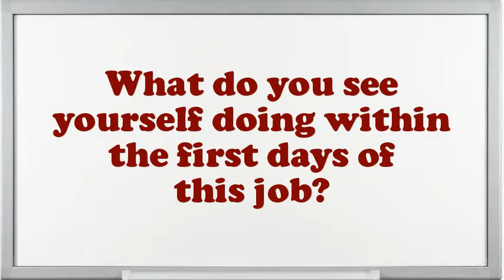Jury Consultant interview questions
Interview Questions for Jury Consultant.What is most significant to you in an Executive Jury Consultant position?What extreme challenges presently do you think an Jury Consultant is facing?What steps do you follow to study a problem before making a decision?How well did your college experience prepare you for this job?What are you expecting from this firm in the future?